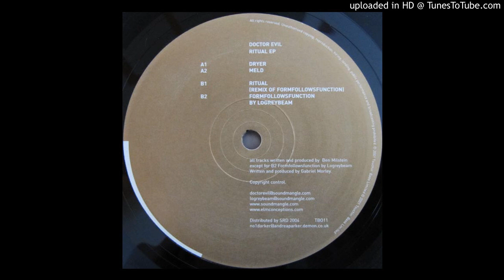Doctor Evil ‎- Dryer [TB011] [Electro/2004]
Doctor Evil ‎- Ritual EP
Label:Touchin' Bass ‎– TB011
Format:Vinyl, 12", 33 ⅓ RPM, EP
Country:UK
Released:Dec 2004
Genre:Electronic
Style:Electro

Tracklist

A1 –Doctor Evil Dryer 6:03
A2 –Doctor Evil Meld 5:55
B1 –Doctor Evil Ritual (Remix Of Formfollowsfunction) 5:14
B2 –Logreybeam Formfollowsfunction 6:06

Run Away From Yourself With Music...o)))